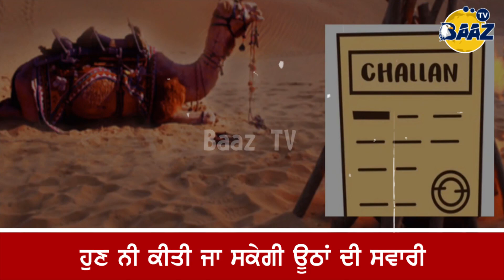ਚੰਡੀਗੜ੍ਹ ਸੁਖਨਾ ਝੀਲ ਦਾ ਅਜੀਬੋ-ਗਰੀਬ ਮਾਮਲਾ